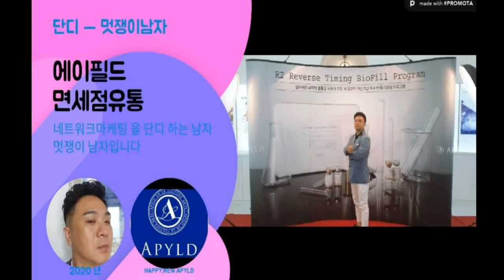에이필드 비타민c 코로나19 에추천하는 영양제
코로나19 예방을위한 항바이러스 효과를
받을수 있는 비타민C  추천드립니다

에이필드 를 단디 하는 남자 단디 에이필드 dandi 멋쟁이 남자

건강하게 잘이겨내시고 봄을 맞이하세요